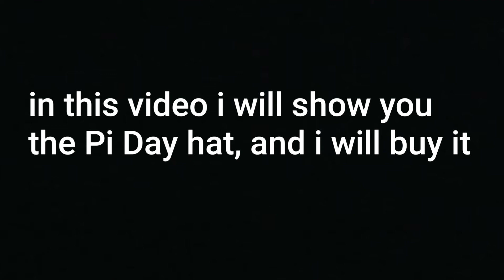New Pi Day cap | Roblox π | buy it for only 14 R$